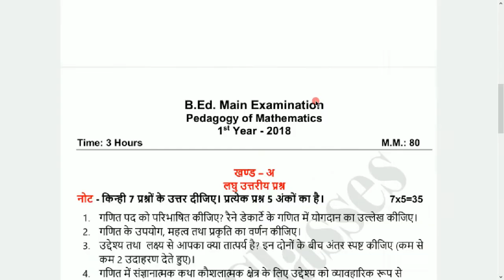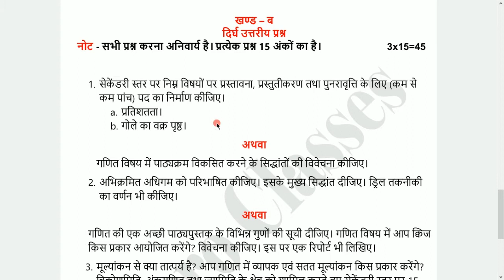BU Jhansi University 2018 Pedagogy of Mathematics bed 1st Previous Year Paper micro bundelkhand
BU Jhansi University 2018 Pedagogy of Mathematics bed 1st Previous Year Paper micro classes bundelkhand teaching

Micro Classes

अगर आप BEd से संबंधित कोई जानकारी लेना चाहते हैं या कोई प्रश्न पूछना चाहते हैं तो आप इस ग्रुप को Join कर सकते हैं।

bundelkhand university Pedagogy of Mathematics previous year paper,
BU Jhansi Teaching of Mathematics last year paper,
गणित शिक्षण,
Ganit siksan,
Bundelkhand University pedagogy of school subject previous year paper,
बुंदेलखंड यूनिवर्सिटी विश्वविद्यालय,
Bundelkhand University bed 1st year paper,
BU Jhansi previous year paper in hindi,
Bundelkhand University b.ed last year paper in hindi,
Jhansi University BEd 1st year previous year paper,
Bundelkhand University bed 1st year 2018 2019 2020 paper,
BEd 1st year paper one previous paper question paper,
B.Ed. 1st year previous year paper download pdf,
b.ed 1st year paper pattern,
bed 1st year paper 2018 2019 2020,
b.ed 1st year question paper,
bed 1st year paper name,
b.ed 1st year previous year question paper,